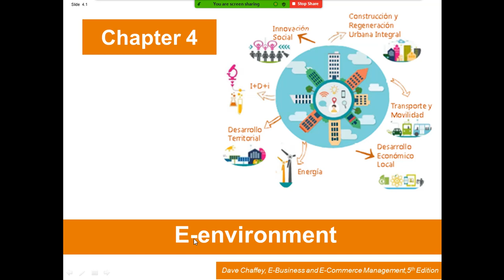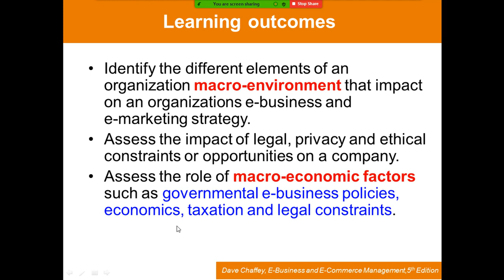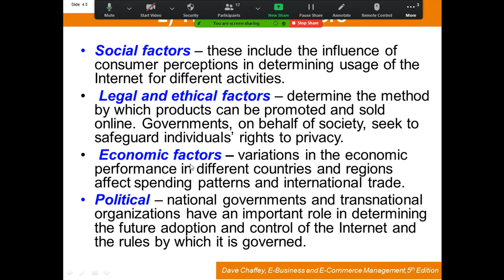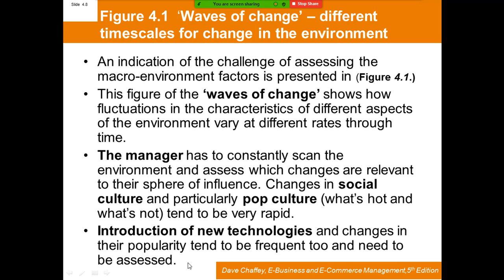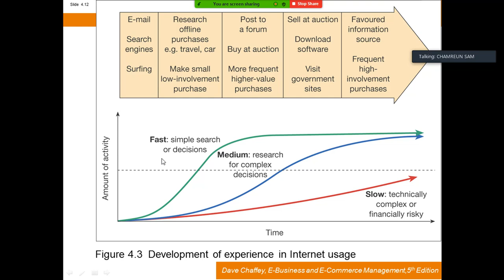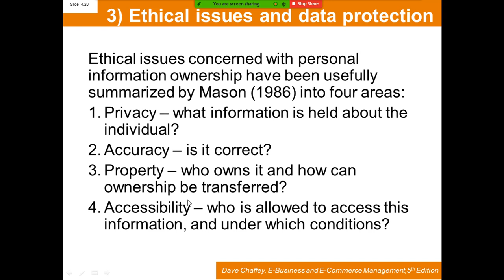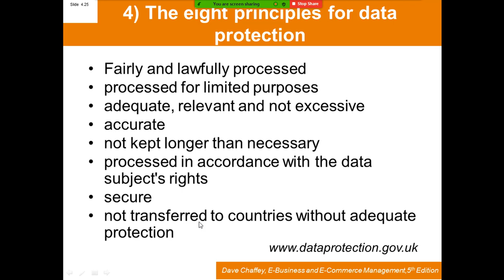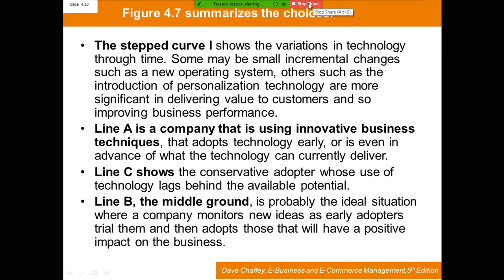Chapter 3 E Environmant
E-Environmentcan be defined as the use and promote Information and Communication Technology(ICT) as an instrument for environment and sustainableuse of resources. It includes the implementation of ICT based systems to store, access, manage and disseminatethe environmental data and information